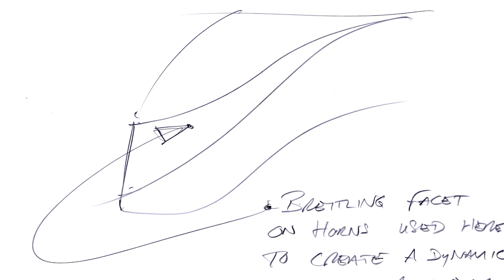Breitling Premier - History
The new Premier collection takes not only its name, but also design inspiration from the elegant Premier watches manufactured in the 1940s and defined by their fashionable flair.